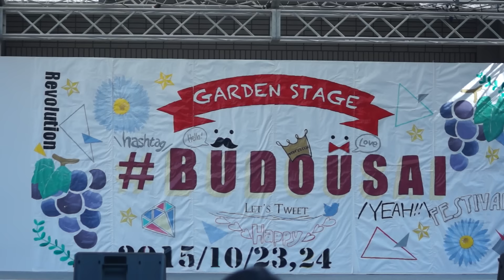avex福岡校 RAYM・ D-suke&Tsubasa 第50回葡萄祭 五十祭～Revolution～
2015年10月24日(土)
福岡県福岡市南区曰佐
福岡女学院大学で行われた第50回葡萄祭 五十祭～Revolution～二日目ガーデンステージの映像です。